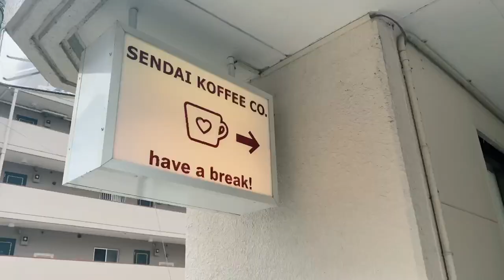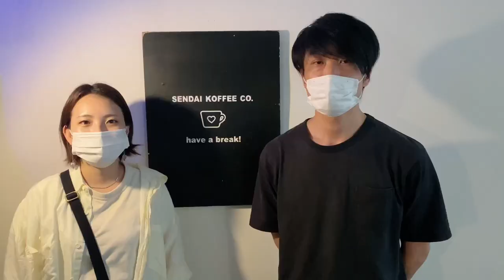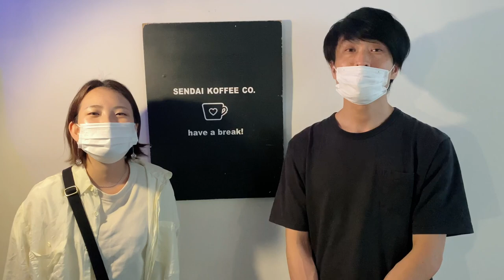【vlog】仙台おしゃカフェぶらり旅【SENDAI KOFFEE CO.】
7/11にライブでお世話になる、SENDAI KOFFEE CO.さんにお邪魔してランチしてきました！

全部のメニューを制覇できるまで通いたいなぁ、、、♡

バースデーイブライブの概要⬇️
みんなきてね！

2021年7月11日（日）SENDAI KOFFEE
Liho Birthday Eve Live 2021
「ReBirth」
■OPEN 18:50 / START 19:10
■チケット：前売 ￥3,000 / 当日￥3,500（＋１Drink）
■出演：Liho （弾き語り）
※動画・写真、撮影NG
■チケット予約

≪入場順≫
当日の整列順となります。
近隣のご迷惑となりますので整列は開場15分前からで、ご協力お願いいたします。
≪注意事項≫
新型コロナウイルス感染症対策のため、次の対策をとらせていただきます。
ご理解・ご協力の程、よろしくお願いいたします。
①会場内のマスク着用は必須になります。着用の無い方はご参加できません。
②当日、発熱のある方、または体調不良の方は ご来場をご遠慮いただきますようお願いいたします。
③会場内にてアルコール消毒液の設置を行いますので、ご入場の前に必ずご利用をお願い致します。
④物販は、終演後にのみ行わせていただきます。その際、Lihoもマスク着用で対応させていただきます。
※サイン可、握手NG。
■アクセス
仙台市青葉区春日町４－２５
パストラルハイム春日町１Ｆ
[info] SENDAI KOFFEE